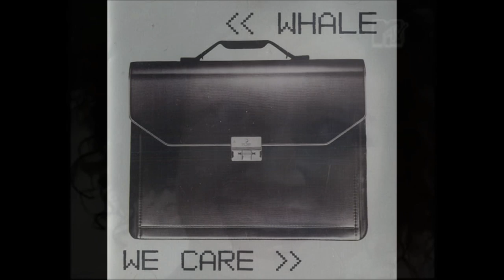Whale - Lips (Video)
Video zusammengestellt aus dem "Hobo Humpin' Slobo Babe" Clip